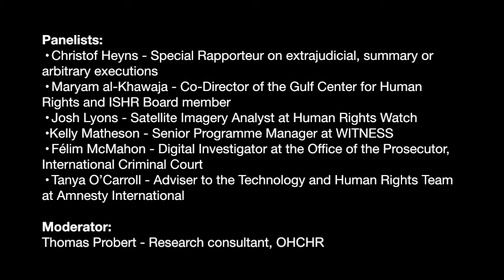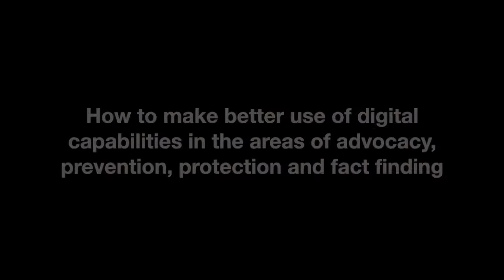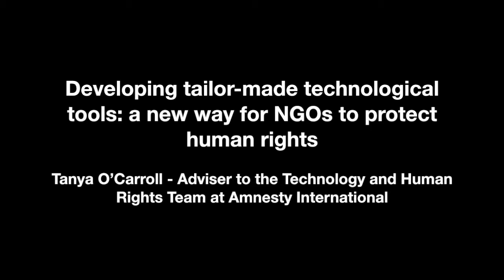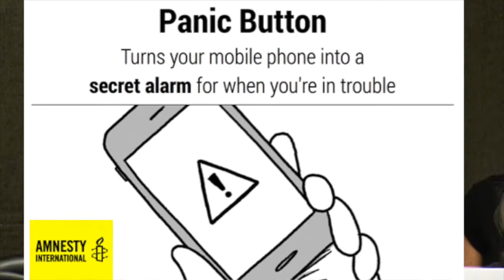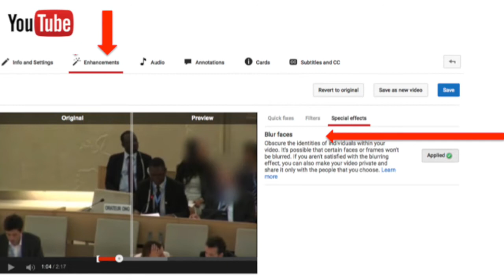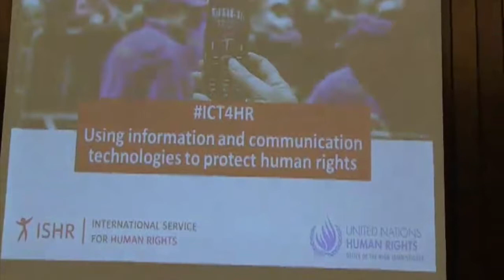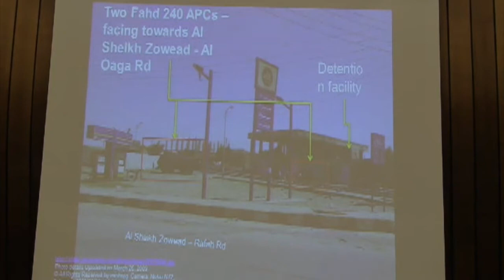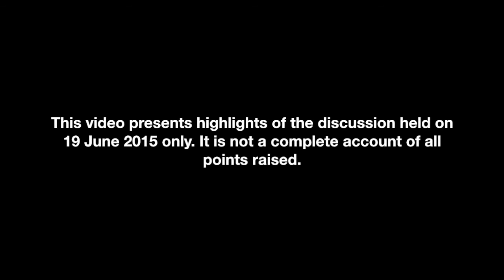ICT4HR - Using information and communication technologies to protect human rights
Highlights from a side event on the use of information and communication technologies to protect human rights. This event was held on 19 July 2015 at the United Nations in Geneva, and co-hosted by the International Service for Human Rights and UN Office of the High Commissioner for Human Rights.